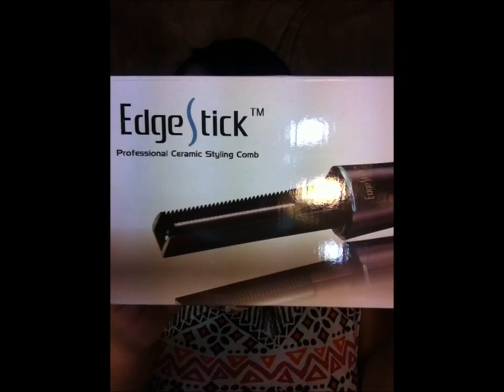AriesBestHair. My Thoughts!